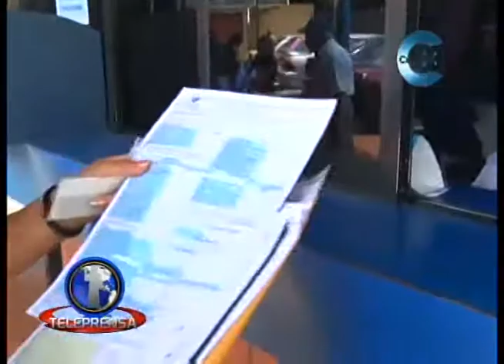ASI queremos un gobierno eficiente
La asociación de industriales se pronunció en contra de las reformas que se quieren aprobar en la asamblea legislativa para que no pierda vigencia el delito de evasión y castigar con cárcel a los que lo cometan.
La así también llamo al gobierno a hacer un uso adecuado de los recursos y dejar de pedir más impuestos.